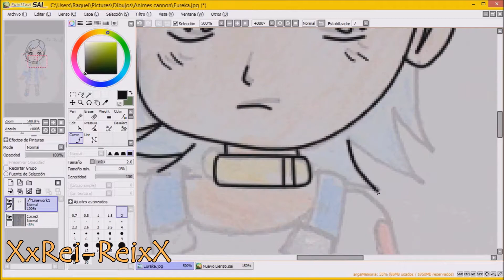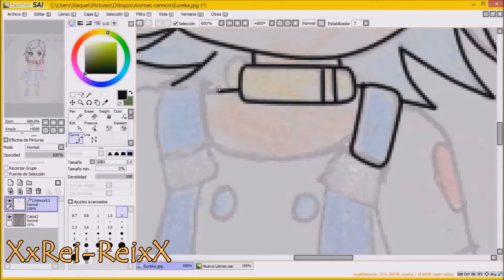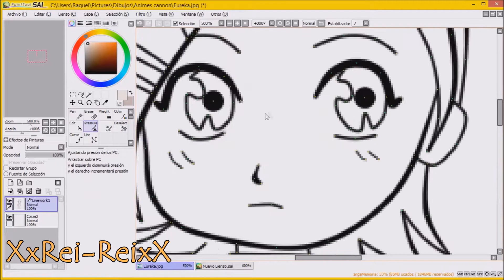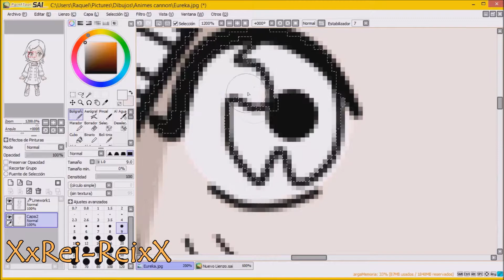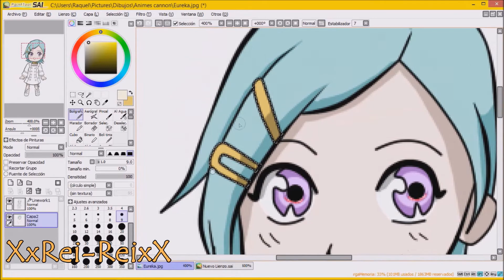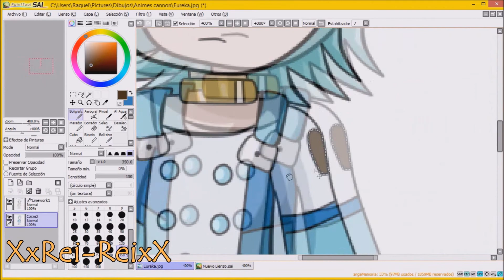Speed Color - Eureka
Song: Days piano remix